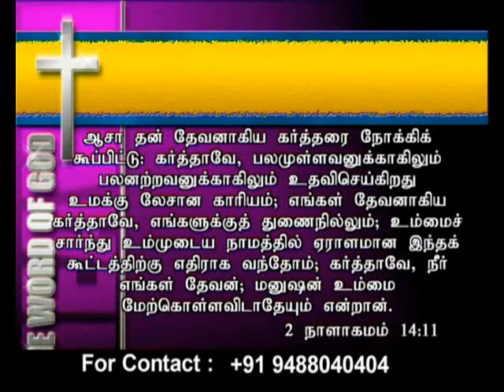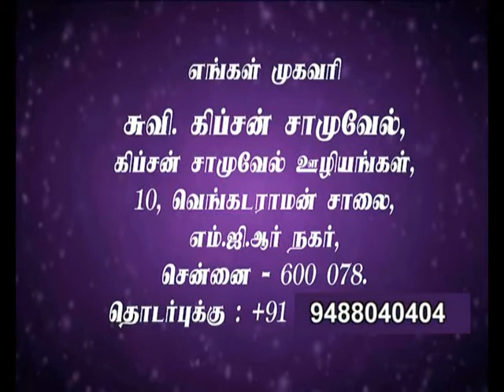CK Medias:Kipson Samuel 12.06.2018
CK Medias:Kipson Samuel